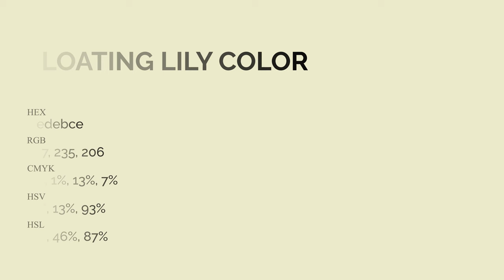Floating Lily color edebce hex Cool Yellow color edebce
What color is Floating Lily ? edebce hex, Cool Yellow color edebce

Hex edebce Color Code is also known as Floating Lily color

Hex edebce Color code in RGB color code model is created after adding 92.94% red color, 92.16% green color and 80.78% blue color.
Hex edebce Color code in CMYK color (process color) code model is generated after subtraction of 0% cyan, 01% magenta, 13% yellow, 07% black.